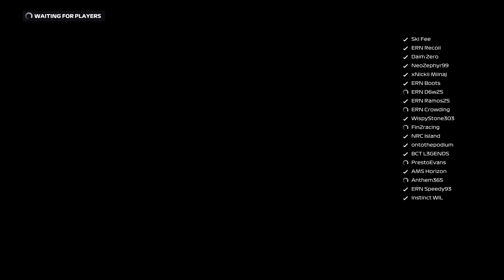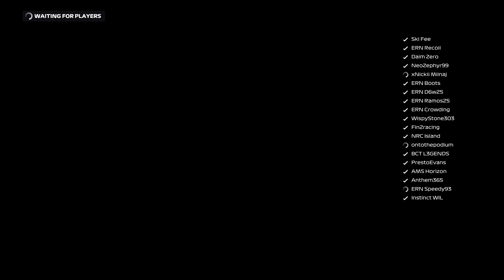F1 2020 ERN F2 Social Race